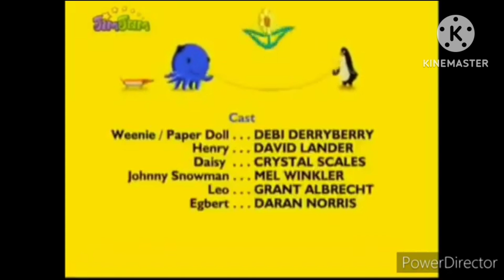July 2, 2023